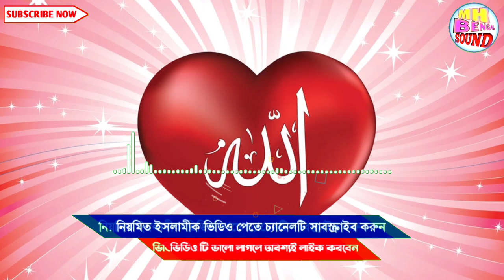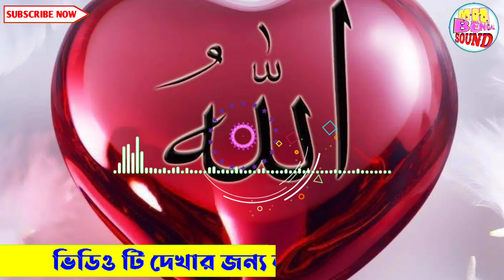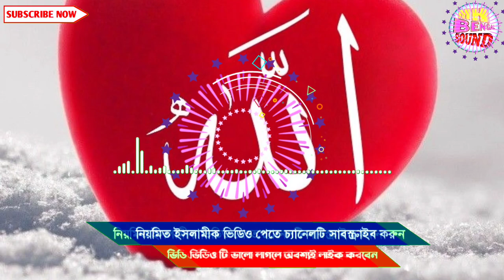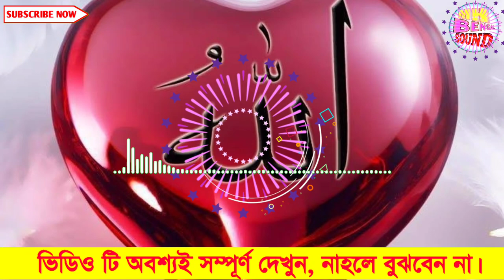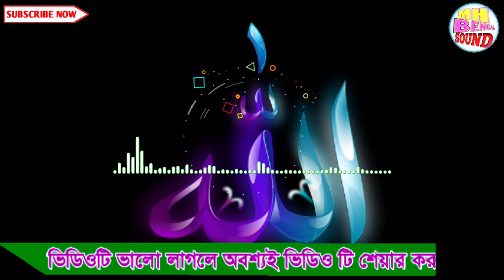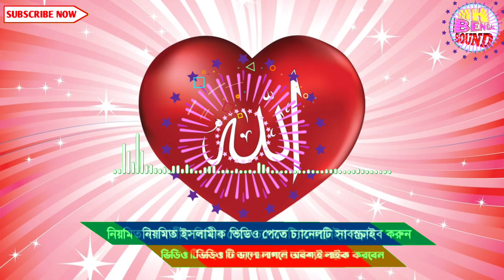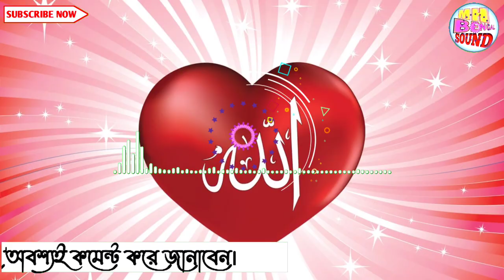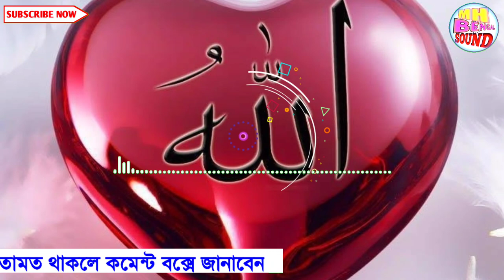সৈয়দ আমজাদ হোসেন বোখারী ওয়াজ||বদরের যুদ্ধের ঘটনা||Syed Amjad hussain bukhari waz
আসসালামু আলাইকুম অ_রাহমাতুল্লাহি অ_বরকত হূ
এম এইচ বেঙ্গলের পক্ষ থেকে আপনাকে স্বাগত।

ভিডিও টি কেমন লাগলো আপনার মূল্যবান মতামত আমাদের কে অবশ্যই জানাবেন।
আপনার একটি মতামত আমাদের উৎসাহিত করার একটি চাবি কাঠি।

MHBENGALSOUND এর এক মাত্র উদ্যেশ্ ইসলামের বাণী / শান্তির বার্তা মানুষের কাছে পোঁছানো।

অনুগ্রহ করে আমাদের প্রচারিত ভিডিও কপি করবেন না
ভালো লাগলে বিভিন্ন সোশাল মিডিয়া তে, বিভিন্ন গ্রুপে শেয়ার করে ছড়িয়ে দিন।

 এম এইচ বেঙ্গল সাউন্ড এর বিশেষ আকর্ষণ
👉 ইসলামিক নিউজ
👉 কোরআন তাফসীর
👉 হাদীস সম্মন্ধিত আলোচনা
👉 পীরজাদা, মাওলানা, মুফতি, হাফেজে কোরআন, বিশিষ্ট ব্যক্তবর্গ দের বক্তব্য
👉 বাংলা ওয়াজ
👉 গজল
👉 কেরাত
👉 বিশ্বের ইসলামিক অবস্থা
👉 এছাড়া ইসলামিক সমস্ত বিষয় বস্তু
বি: দ্র:-  আমাদের চ্যানেলে প্রচারিত সমস্ত বক্তব্য বক্তাদের একান্ত নিজস্ব।।
তার জন্য এম_এইচ_ বেঙ্গল_সাউন্ড কর্তৃপক্ষ কোনো ভাবেই দায়ী নই।

বি: দ্র:- আমাদের চ্যানেলে ইসলামিক  ভিডিও রেকর্ডিং,লাইভ টেলিকাস্ট করার সু- ব্যাবস্থা আছে।
👉 আমাদের চ্যানেলে ইসলামী ভিডিও আপলোড করতে চান??

যোগাযোগ করুন
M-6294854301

আমাদের সঙ্গে জড়িত থাকার জন্যে অসংখ্য ধন্যবাদ।
আমাদের জন্যে দুআ করবেন।।।